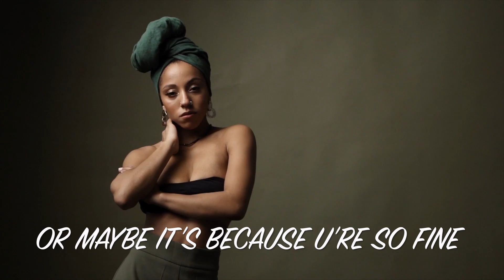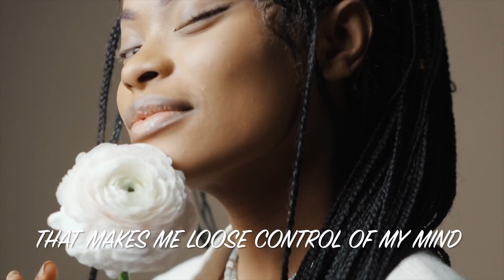I'M GETTING HIGH - D'MAR Music Video | So Much Soul Music Album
I'M GETTING HIGH - Music Video | So Much Soul Music Album | Derrick D'MAR Martin.

D'MAR drops another one from his "So Much Soul" album. This is track three entitled, "I'M GETTIN" HIGH". He lays out the truth about how he feels about his addiction to a particular love interest. It's a sexy groove that will set the mood in a Nu Funk Soul way.

Enjoy the vibe and visit for more DERRICK D'MAR MARTIN Update.
for more new Music.